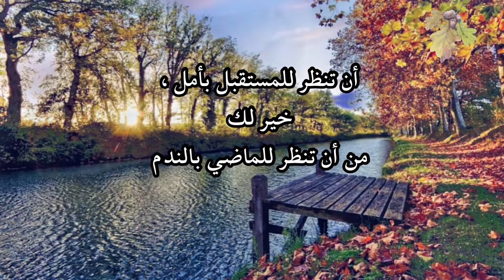كي جيت من الجزائر جبت معايا ريحة بلادي ودرتلكم كيكة بالبرتقال ياسلام وهوايتي التانية بعد الطبخ 🤔